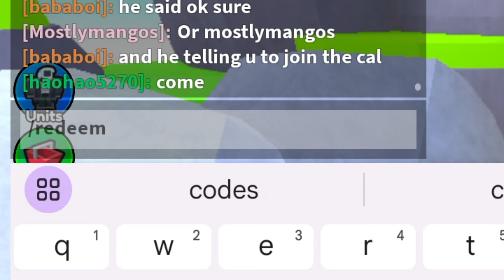*NEW UPDATE* TOILET TOWER DEFENSE CODES 2024 APRIL